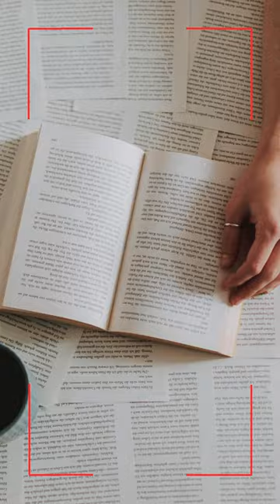Top 100 libros: La isla de los amores infinitos - Daína Chaviano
Top 100 mejores libros
puesto 99: La isla de los amores infinitos -  Daína Chaviano